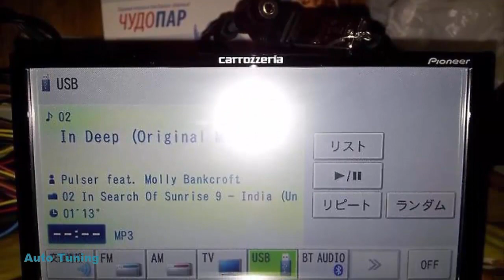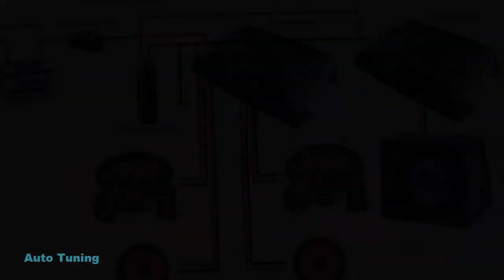Swift (3G)SUPERAUTOTUNING!!!!!!!!!!!!!!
спасибо за автора
Двигатель 1.2 бензиновый (94 л.с.)
Коробка передач — вариатор
Передний привод